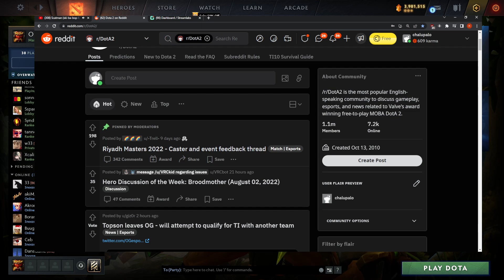Topson leaves OG - will attempt to qualify for TI with another team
Credits:
Gorgc